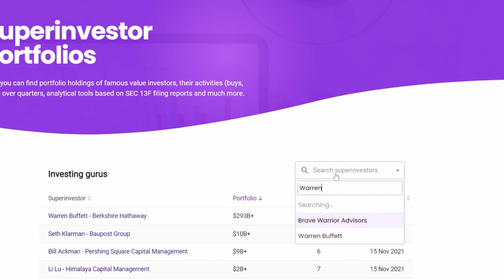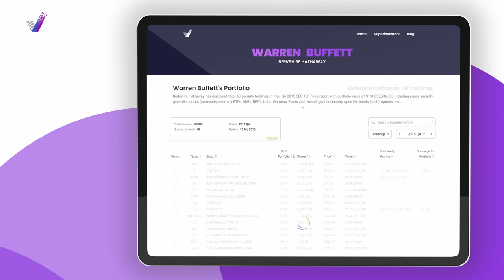EBITDA Means Nothing | Think This Way And It Will Become Simple - Joel Greenblatt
Joel Greenblatt lectures on company valuation and comments on Warren Buffett's approach.

1. WATCH THE NEXT VIDEO 🎦

2. LEAVE YOUR IDEAS IN THE COMMENTS ✅
○ Did you like this video?
○ Is there anything you'd like to add?